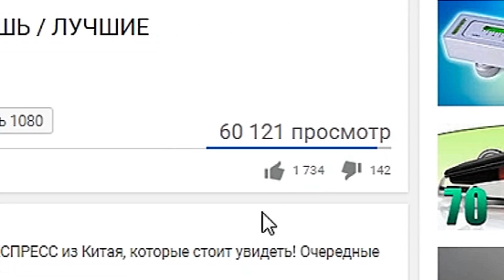КРУТЫЕ ВЕЩИ С ALIEXPRESS, ОТ КОТОРЫХ ТЫ ОФИГЕЕШЬ / ЛУЧШИЕ ТОВАРЫ С АЛИЭКСПРЕСС ИЗ КИТАЯ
Мега крутые вещи с Aliexpress! Снова лучшие товары с АЛИЭКСПРЕСС из Китая и только лучшее с Алиэкпресс!

#14. Парашютисты - отряд из 5 шт ; 1 шт
#11. Очки подводного виденья ; комплект с шапкой
#10. Палки для скандинавской ходьбы ; резерв
#8. Семена для растений в аквариуме
#5. Органайзер для ключей - карбон-версия ; премиум ; Простая версия
КОНКУРС НА ЛЮБОЙ ТОВАР С ALIEXPRESS ДО 15$!